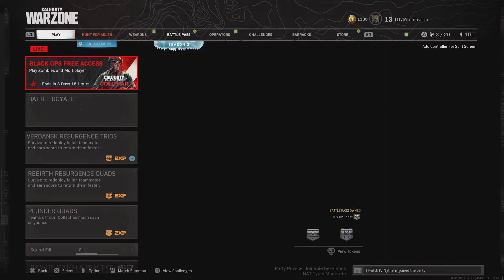Call of Duty: Modern Warfare_20210424230723